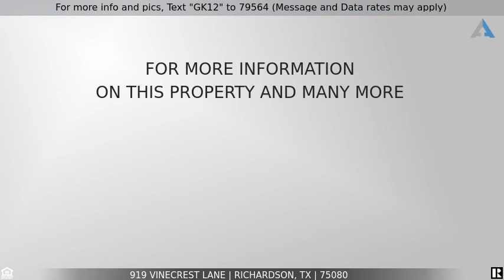Priced at $499,000 - 919 Vinecrest Lane, Richardson, TX 75080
For more info and pics, Text "GK12" to 79564 (Message and Data rates may apply)
Move-in ready 4 bed 2.1 bath feeding to Mohawk Elementary!

Move-in ready 4 bedroom 2.1 bath home on a large lot in the highly desirable Greenwood Hills neighborhood that feeds to Mohawk Elem. Lovely traditional drive up with huge trees. Charming interior has brick and wood floors and painted paneling. Dining room in the front of the home has large window providing natural light. Spacious living room has brick fireplace, built-ins and french doors opening to backyard. Eat-in kitchen has gas cooktop, double oven and pantry. Large master suite has Walk in Closet. 2nd bedroom has fresh carpet and shares full hall bath with 3rd bedroom.
 Split floor plan has 4th bedroom or office off of the kitchen and a combination utility room and half bath with room for full size washer dryer. Nice grassy backyard with wooden privacy fence is perfect for pets, play equipment or a garden.